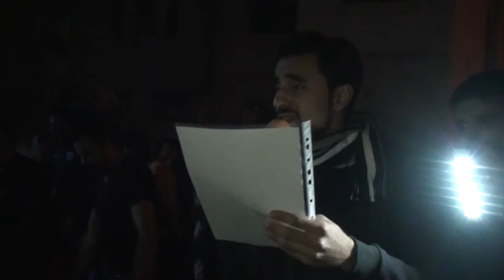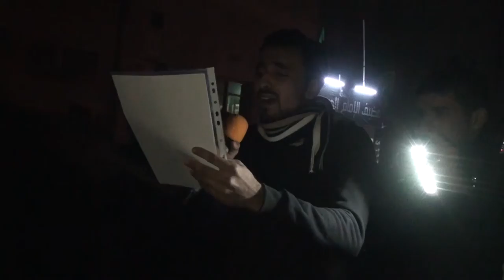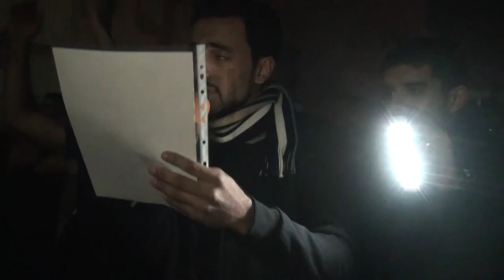مقطع رقم ٢ | الرادود حسن الهدي - ذكرى رحيل الرسول ١٤٣٧ هـ